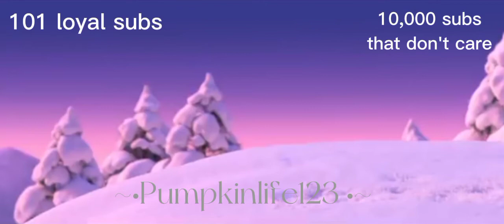Thank you || ~•Pumpkinlife123 •~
Artist: Yung Lean